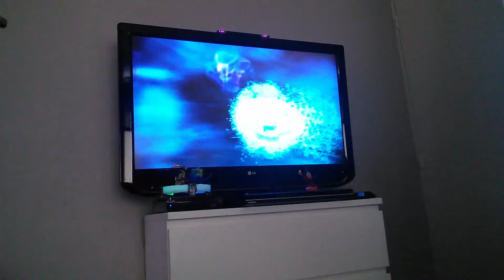Skylanders trap team #11